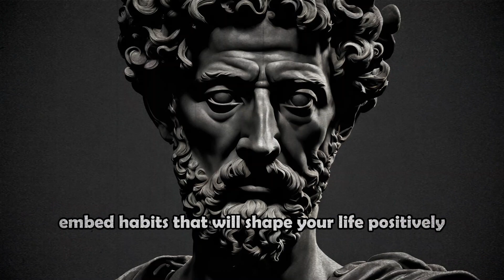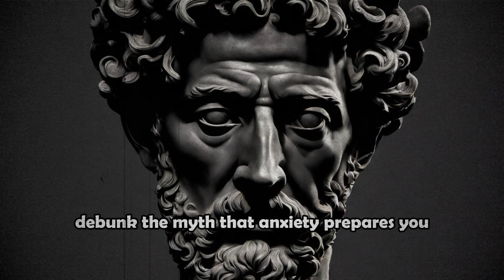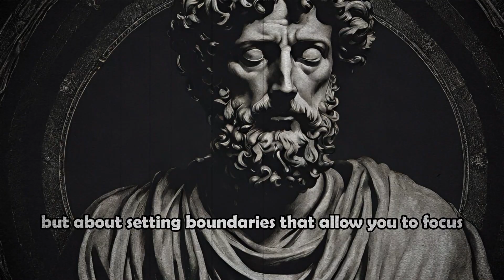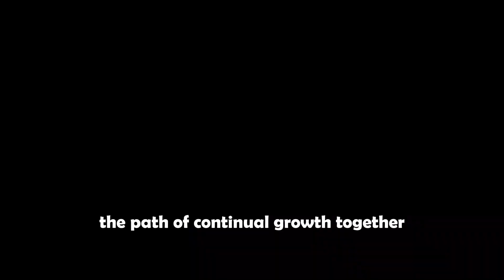10 STOIC HABITS How To Reinvent YOURSELF In 2024 With| Stoicism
10 STOIC HABITS How To Reinvent YOURSELF In 2024 With | Stoic| Stoicism